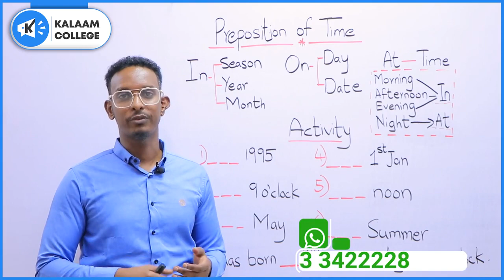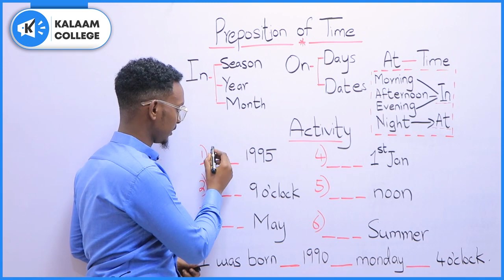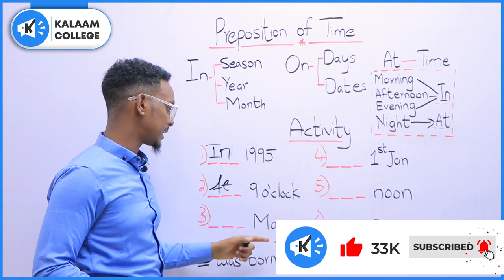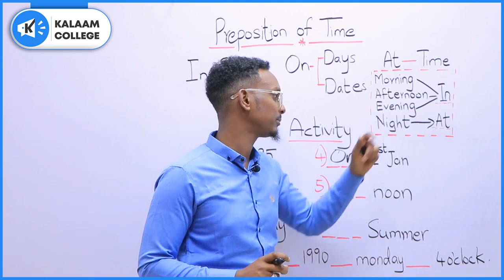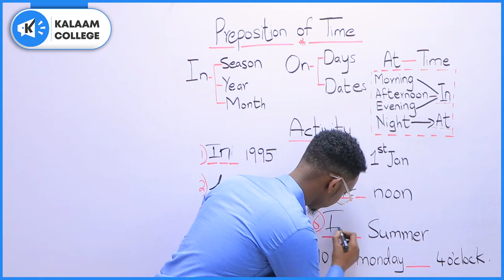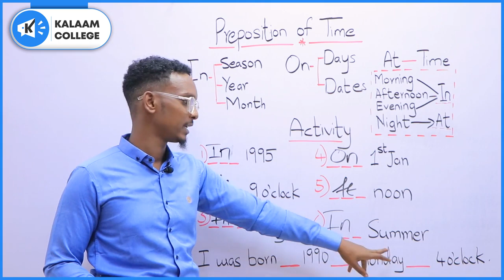Preposition of Time- Macalin Mohamed Abdi.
Online Zoom iyo Telegram ku baro oo macalinka toos ula hadal.